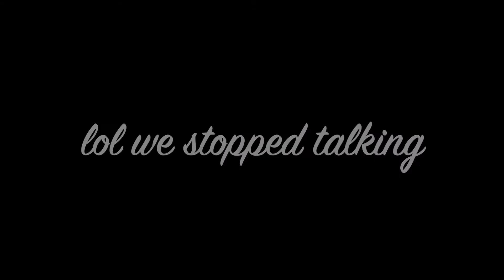Calarts Summer VLOG #1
Let's see if I stick to doing this. Hopefully more vlogs of the actually school to come.